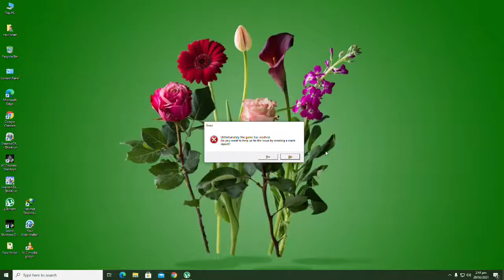HORIZON ZERO DAWN Walkthrough Gameplay Part 13 - Very Rare Outfit